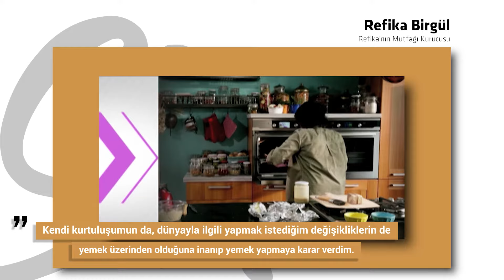SheMakes - Refika Birgül